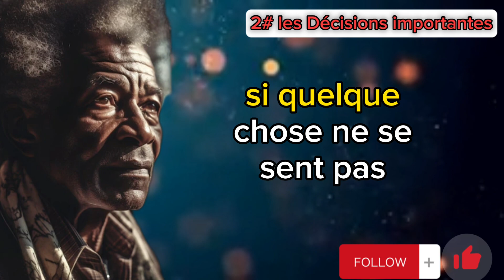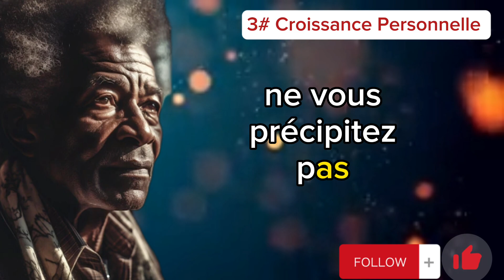Conseils Inestimables pour Entretenir des Relations Épanouissantes et des Couples Solides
BIENVENUE SUR LA CHAÎNE KABARISTE FORMATION !
 03 Trois Choses Qu'il Ne Faut Jamais Forcer Dans La Vie 🔮

 **DESCRIPTION :** Chers amis de l'épanouissement personnel et du bien-être, vous êtes au bon endroit. Dans cette vidéo captivante, nous allons plonger profondément dans les enseignements précieux de la vie et découvrir ensemble les trois domaines clés où la pratique du non-forçage peut apporter une transformation profonde. 🔑

🌼 **1. Croissance Personnelles :** Nous allons explorer la puissance de la relation. Apprenez comment embrasser vos limites, vos défauts et vos vulnérabilités peut ouvrir la porte à une confiance en soi inébranlable et à une croissance de relation durable. 🌱 **2. Décisions Importantes:** Rejoignez-nous pour une réflexion inspirante sur la beauté de suivre votre propre voie. Découvrez comment écouter votre intuition, honorer vos valeurs profondes et créer un chemin unique peut mener à un épanouissement personnel authentique.
💞 **3. Relations Personnelle :** Les relations sont au cœur de notre expérience humaine. Dans cette section, nous allons discuter de la magie qui se produit lorsque nous respectons les rythmes naturels des relations, créant ainsi des liens profonds, sincères et significatifs.
 📚 **RESSOURCES SUPPLÉMENTAIRES :**
Pour approfondir ces concepts, n'oubliez pas de consulter les liens dans la section des commentaires. Vous y trouverez des ressources recommandées, des livres inspirants et des articles pertinents pour vous aider dans votre cheminement de découverte personnelle. 🌟 **REJOIGNEZ LA DISCUSSION :** Laissez vos réflexions et vos expériences dans les commentaires ci-dessous. Partagez vos histoires de non-forçage et d'épanouissement personnel, et rejoignez notre communauté qui encourage le respect de soi et la croissance intérieure.
Si cette vidéo résonne avec vous, n'hésitez pas à laisser un pouce levé et à la partager avec ceux qui pourraient en bénéficier.
🌈 **ENSEMBLE, CHEMINONS VERS UNE VIE ÉPANOUISSANTE ET SANS FORÇAGE !** 🌈

Sommaire:
00:00
00:33 Decisions importantes
00:54 Croissance personnelle
01:18  Résumé